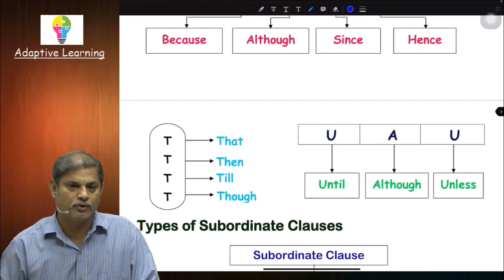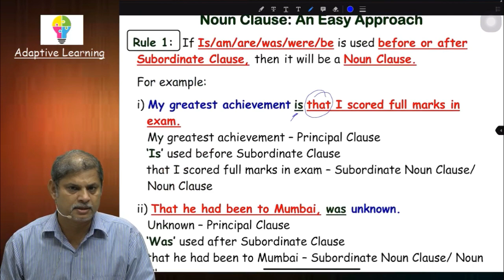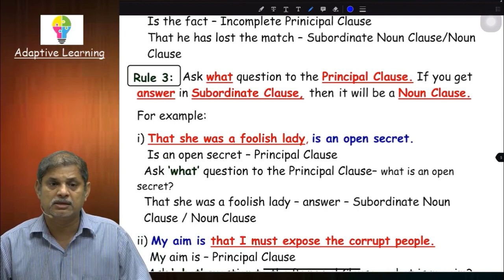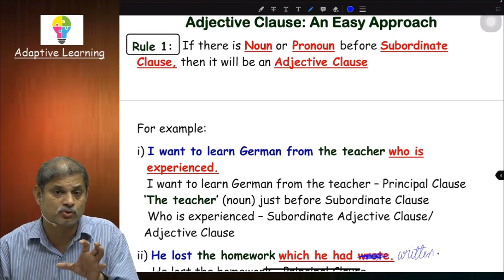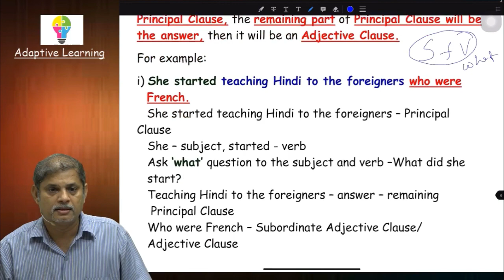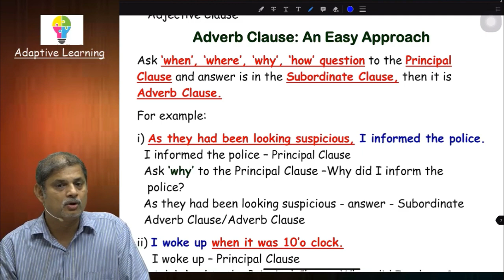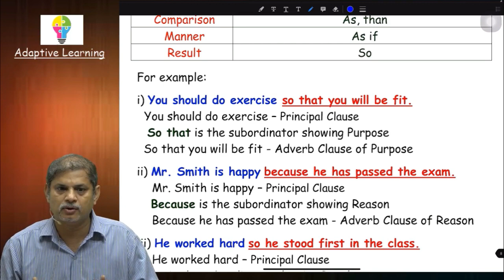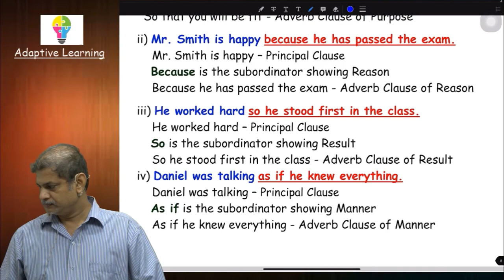Types of Clauses I English Grammar I Vinod Sir I Part 2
Follow our other platforms to stay updated:
We need your support to grow.